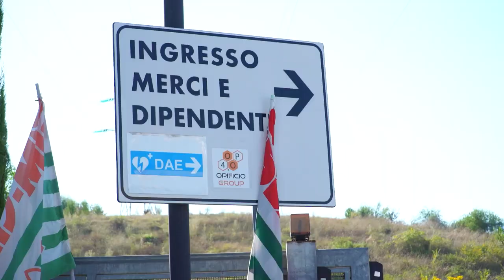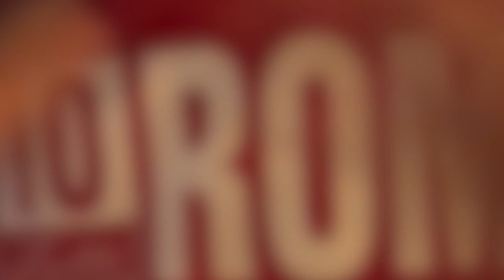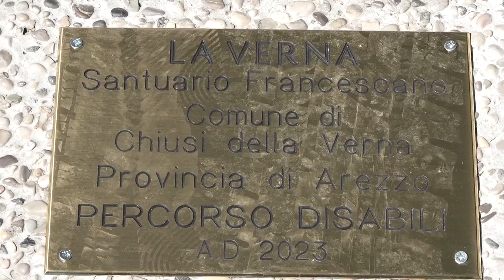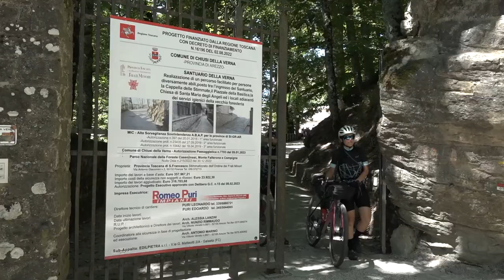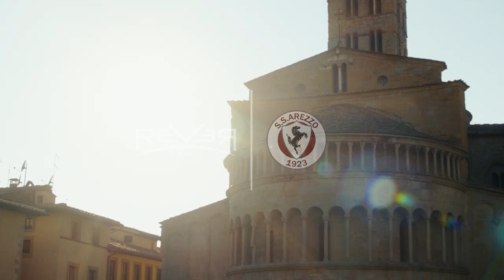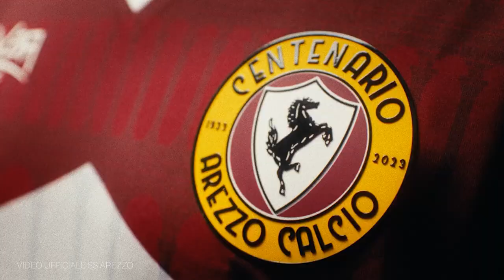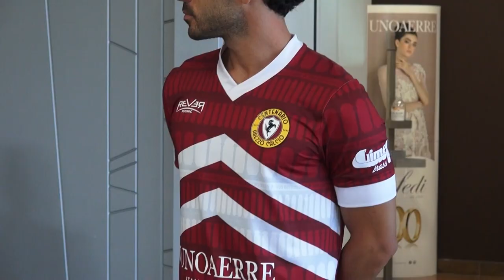Cronaca Aretina del 23.08.23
SOMMARIO

Sciopero all'Opificio del Valdarno, niente stipendi del mese di luglio

Migranti, Giani attacca il governo Meloni: “prenda atto della situazione e cambi le normative”

Cade dalla bici: ragazzina di 14 anni portata a Firenze in elicottero

La Verna, restaurata la strada che porta al Santuario e presto la Cappella delle stimmate di San Francesco sarà accessibile

Note al piano e un ricordo della loro amicizia, così Pupo saluta l'amico Toto Cutugno scomparso all'età di 80 anni

Storia, tradizione, passione. Manzo: "Le maglie dell'Arezzo sono bellissime"

Basket, al via gli allenamenti della nuova Sba. Castelli: “la città ha risposto, con noi anche la Fondazione Arezzointour”